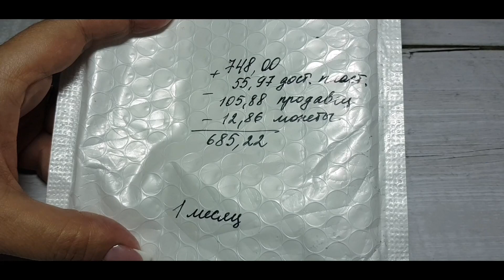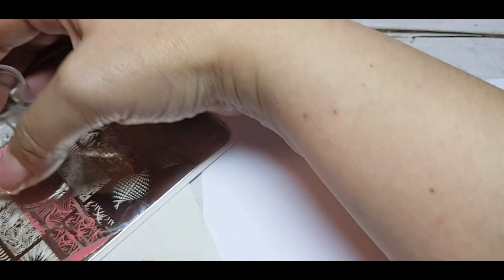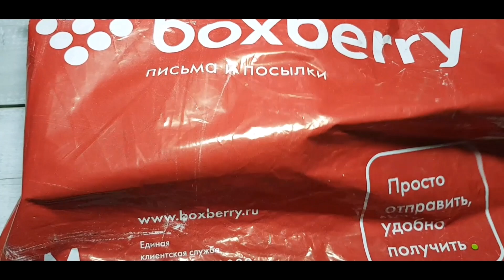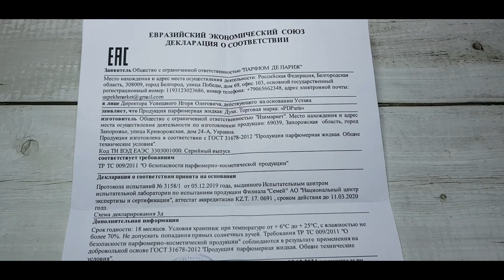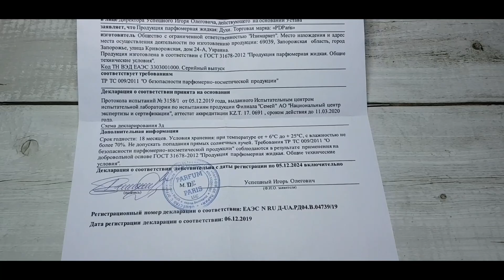№43 Классический выкладной френч. Восстановление спиленной параллели.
Распаковываю одну посылку с маникюрными товарами с сайта Алиэкспресс.
Подробно показываю, как я делаю выкладной классический френч. Тестирую товары из прошлых распаковок.
ВАЖНО! Продукция PdParis - спустя 2 недели от "французских ароматов" не осталось и следа! Теперь содержимое всех 3 флаконов смердит одинаковым удушающе-тошнотворным амбре! Все флаконы отправила в помойку. Единственное, в чем производитель не обманул - так это в их стойкости, чему теперь я и сама не рада((((((
Ссылки на сайт удалила. И приношу свои извинения за эту распаковку и хвалебный отзыв на эту мерзость!

Ссылки на товары из распаковки:
Стеклянные стразы (серебро SZ03, похожие на золото SZ10, голубые SZ04):
Материалы, которые я использовала в маникюре:
Праймер Gdcoco бескислотный:

0:00 Распаковка маникюрной посылки
2:18 Стеклянные стразы – проверка огнем
3:01 Тестирование пластины и лака для стемпинга Zjoy
4:40 Продукция Parfum de Paris
10:00 Выкладной френч. Маникюр на себе
10:46 Моя проблема - гипонихий
13:25 Восстановление снесенной параллели на бумажной форме
15:38 Full Beauty №2
16:06 RuNail White
16:54 RuNail TeaRose камуфляжный
18:05 Прозрачка от Venalisa
19:50 Стемпинг со значком YouTube
21:35 Рисую френч правой рукой. Причина отслойки топа
22:19 Рисую френч левой рукой
23:02 Результат